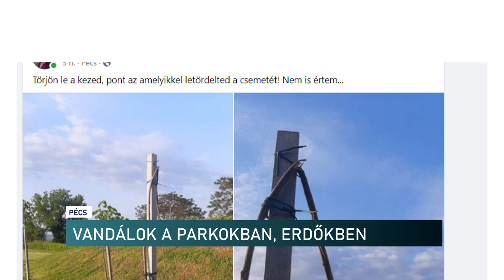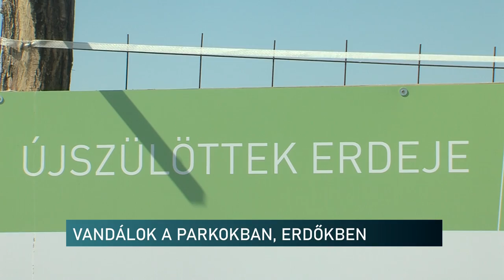Vandálok a parkokban, erdőkben - Híradó - 2022.05.13.